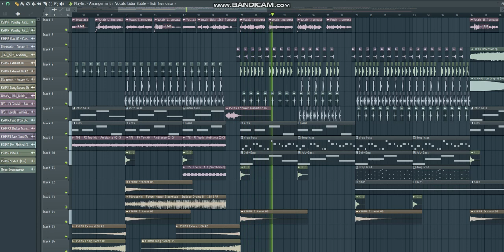Lidia Buble - Esti frumoasa (DeeJay Jolo FlStudio Remix)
✔Follow   Deejay Jolo     I realy apreciate some followers !